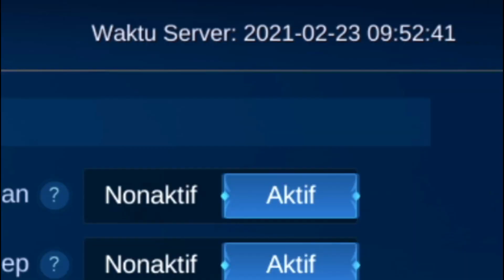MISTERI ID NEW NAME DI LEADERBOARD TOP GLOBAL - AKUN MEREKA DI BANNED MOONTON?!? INI PENYEBABNYA!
Beberapa Akun Top Global yang namanya berubah menjadi new name dan katanya di banned selama 30 hari!

Cara Top-Up Mobile Legends, PUBG Mobile, Ragnarok M, Free Fire, dan game favoritmu mudah & murah? Langsung kesini
Instagram codashop: @codashop.idofficial
Di Dalam Video Ini :
Kasus Top Global New Name
Id New Name di Leaderboard
Banned id Top Global joki
kasus joki moonton
kasus GB MMR Mobile Legends